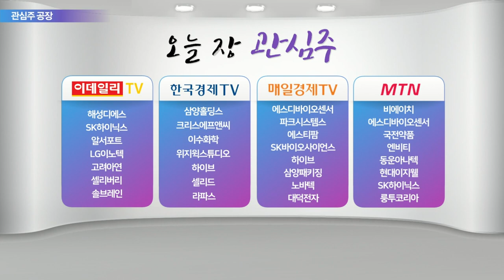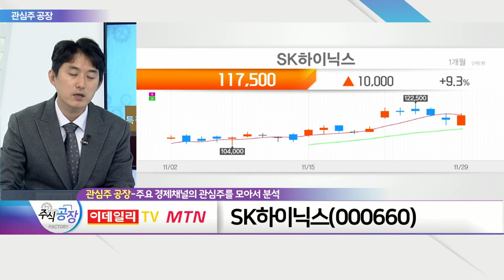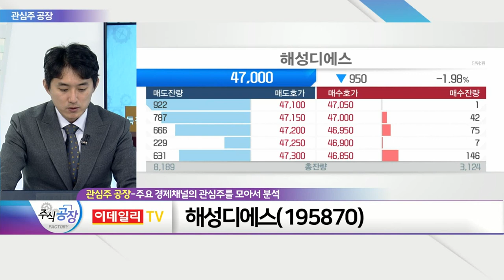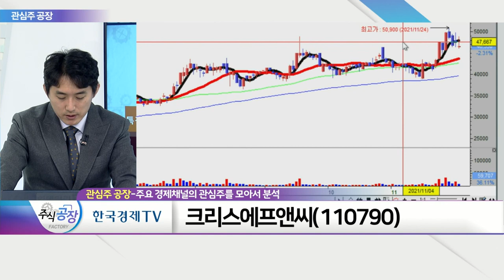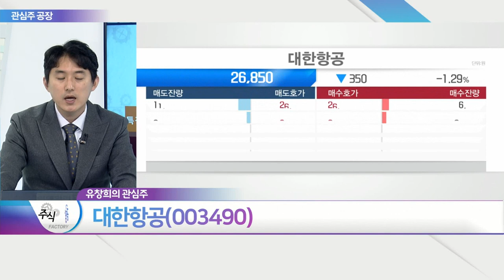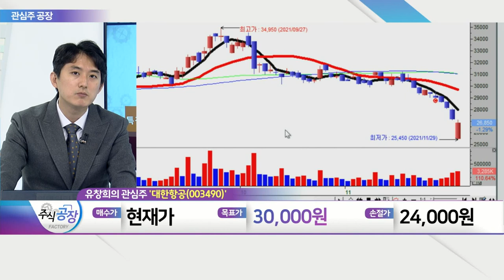SK하이닉스, 해성디에스, 크리스에프앤씨, 대한항공_관심주 공장 (20211129)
- SK텔레콤-SK스퀘어 인적분할… 오늘 거래 시작
- 4분기 D램 가격 안정화 기대
- IT 기기 생산 안정화… 데이터센터 투자 증가
- 서버용 PC 수요 증가 예상
- 안정적 수급 지속 기대

- 서버·AI·5G 통신장비용 패키징 기판 수요 급증
- 기판 공급 부족 발생
- 과점 구조… '생산력' 단기적 개선 불가

- 골프 사업 분야 확장 계획
- 고급 브랜드 판매 비중 증가… 수익성 개선
- 사업 다각화 및 온라인 매출 증가

- 4분기 화물 역대 최대 매출 기대
- 여객 수요 점진적 회복 기대
- '유가' 안정적 흐름 유지 전망